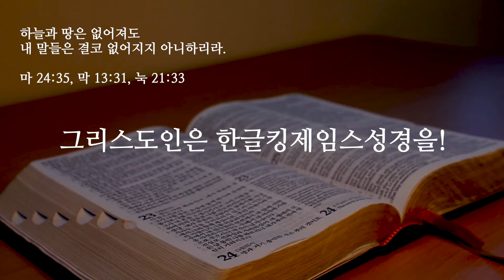소선지서 미카서(미가서) 강해 그 세 번째 시간 ▶ 대환란과 재림에 관한 예언들(4장) (한글킹제임스성경 / 킹제임스성경신학교 한승용 교수)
6번의 강의로 미카서를 공부하다!

이 영상은 서울솔로몬학교 성경연수원 단기연수과정
"야곱의 남은 자들을 예언한 미카(미가)" 중에서
미카서 4장을 다룬다.

미카서의 예언적인 주제는 "대환란 기간에 남은 자들을 통한 이스라엘의 회복과 왕국의 위대함"이며, 핵심 키워드는 "남은 자" 이다.

이번 강의에서는 이스라엘 민족이 팔레스타인 땅으로 돌아가 실제적이고 정치적인 국가를 회복하는 일을 다룬다.

여섯 번의 강의에 걸쳐 미카서 7장까지 공부하는 가운데 더욱 정확한 진리의 지식을 갖추게 되고 성경을 보는 확고하고도 체계적인 눈을 가지게 될 것이다.

[강의 내용]
제3과 대환란과 재림에 관한 예언들 (4장)
◈ 시온 산에서 영원무궁토록 치리하시는 주(1-7절)
◈ 시온의 딸에게 오는 첫 번째 통치권(8-10절)
◈ 주의 생각을 알지 못하는 민족들(11-13절)

▣ 카카오 플러스 친구를 맺으시면 연수원 소식 등을 안내받을 수 있습니다. 카카오톡 상단 검색에서 "서울솔로몬학교 성경연수원"을 검색하시거나 다음을 클릭 하십시오

【그리스도인은 한글킹제임스성경을!】

당신에겐 보존된 성경이 있습니까?

 KBBS는 이 목적을 위해 마련된 인터넷 방송으로, 예수 그리스도의 다시 오심을 소망하며  [한글킹제임스성경]에 기초한 복음과 진리를 전파합니다.

【성경대로 믿고 실행하는 국내 및 해외 지역 교회들】
   경기도 김포시 고촌읍 장곡로 39

  전라남도 나주시 건재로 351-39

   부산광역시 연제구 해맞이로 109번길 58(거제동)

   전라남도 순천시 별미길 18, 8층(남내동)

   인천광역시 남동구 구월3동 1399-5

   충청북도 청주시 상당구 용암동 2609번지, 남영빌딩 4층

   강원도 강릉시 강릉대로 403, 삼영빌딩 4층

   대전광역시 중구 오류로 60, 4층

   강원도 원주시 학성동 1015번지(법원샛길)

   전라북도 전주시 덕진구 견훤로 300, 4층 (인후동1가)

   강원도 철원군 갈말읍 명성로 139번길 33

   제주시 조천읍 조와로 1길44

   경상북도 안동시 합전 2길 30 2층

   대구광역시 수성구 달구벌대로 2365, 4층

   Unit 9, No 19 Calingford Road, Epping N.S.W. Australia, 2121

· KBBS에 인용된 모든 말씀과 찬양은 [한글킹제임스성경] 입니다.
 [성경침례교회]로 문의주십시오. 📞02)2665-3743 / 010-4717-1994